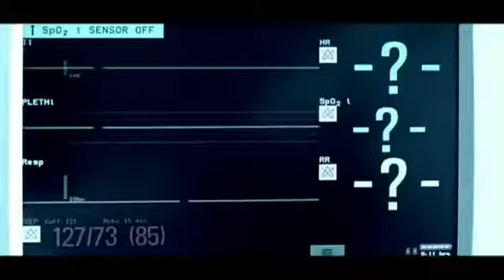Akcent Stay With Me